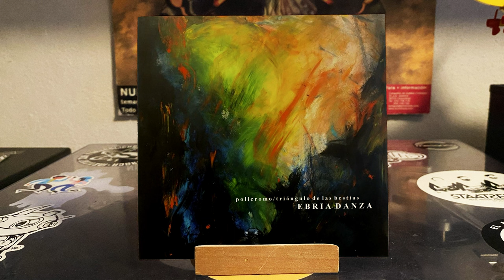Ebria Danza - Camarera de blanco puñal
Policromo / Tri​á​ngulo De Las Bestias, 1994